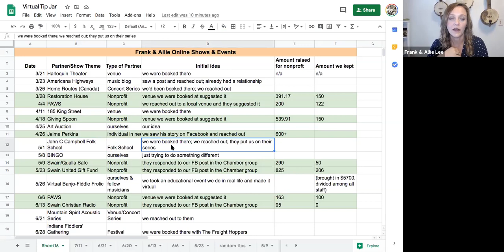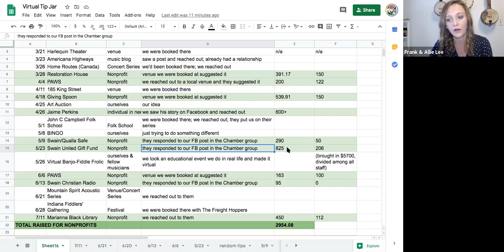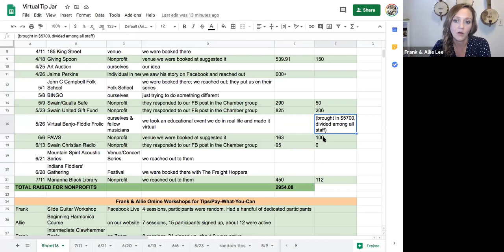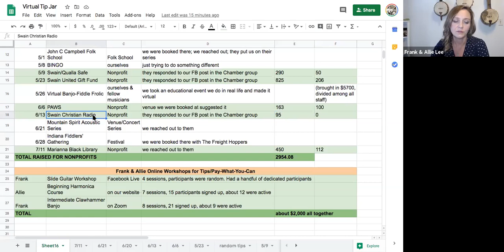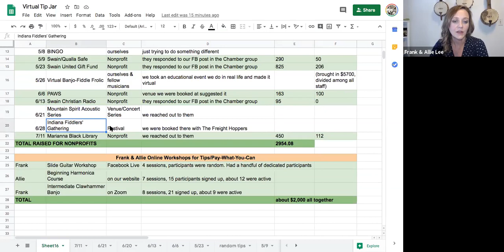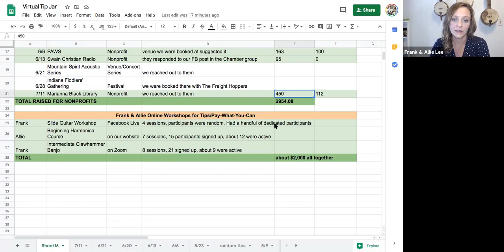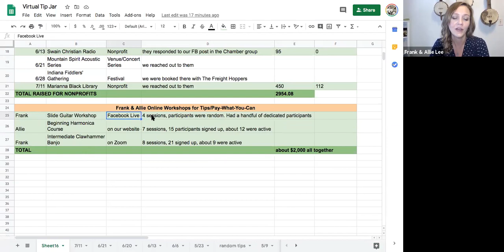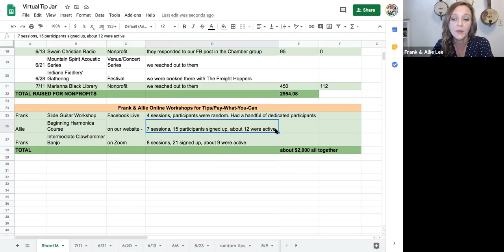Necessity is the Mother of Inventionv: Adopting New Ways to Connect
From benefit concerts and online fundraising to pivoting their services, venues, arts centers, and artists are adopting new strategies to connect with their audiences and generate income.

Presenters include Frank and Allie Lee, traditional musicians; Scott Woody, Owner Isis Music Hall; Louise Baker of Baker Booking; Carly Jones, Senior Program Director and Zoe van Buren, Folklife Director with the North Carolina Arts Council.